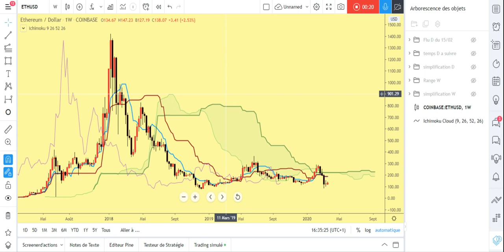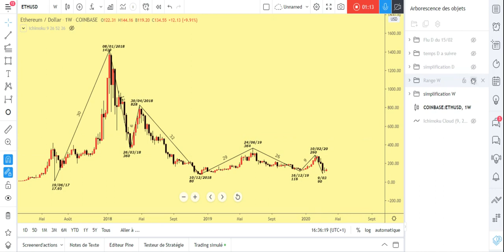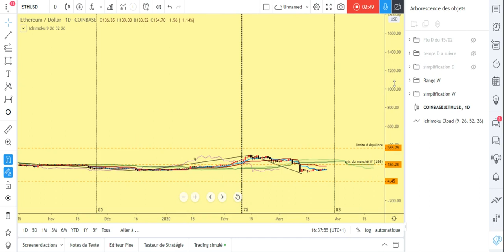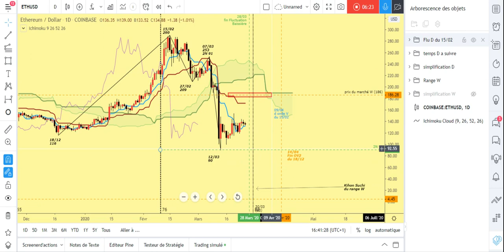Analyse ETH du 26/03/2019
voici la première analyse ETH pour indiquer les dates importantes
 a suivre pour le mois d avril selon la théorie de Hosoda
le but de cette serie de vidéos sur les crypto est de vérifier si les théories de Hosoda fonctionnent sur le marché récent des crypto
j ouvre aussi un groupe Crypt'Hosoda de discussion sur la communauté Freetorii.com